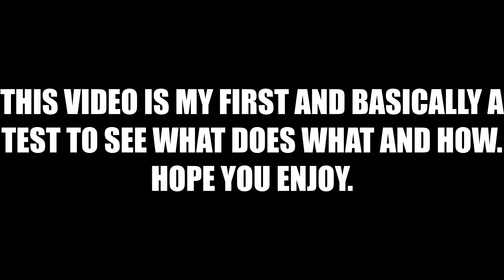The Forest TESTING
This is just the start of making videos for me. I plan to make a load more and better ones though the better shouldn't be to hard. Hope you guys enjoy the randomness. Please like, sub, and comment! I would love to hear some suggestions.